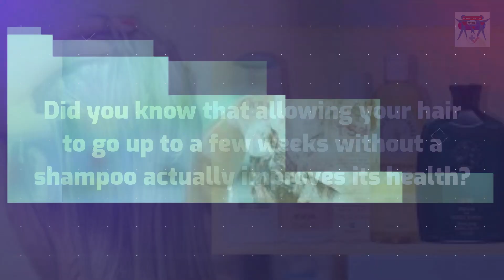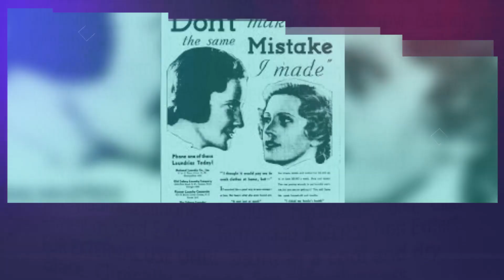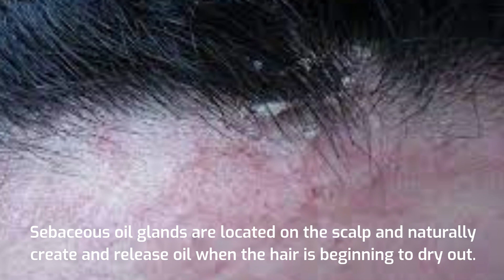Do you know about hair and shampoo?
People frequently draw the association between washing their hair and hair loss. We've all seen the clumps that accumulate in the shower drain after shampooing, after all. However, it isn't exactly the same. Remember that between 50 and 100 hairs fall out every day, so it's only reasonable to notice part of this loss when you suds up.
In fact, not washing your hair frequently enough causes oils and grime to accumulate on your scalp and block your pores, which can lead to actual hair loss. Therefore, the secret to taking care of your scalp and preventing hair loss is figuring out the ideal frequency for your shampooing schedule.